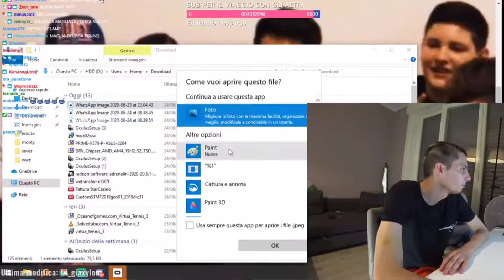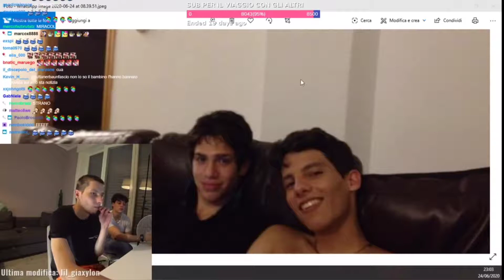HOMY REAGISCE ALLE SUE VECCHIE FOTO DEL LICEO INSIEME A LUIS HOMYATOL LIVE TWITCH